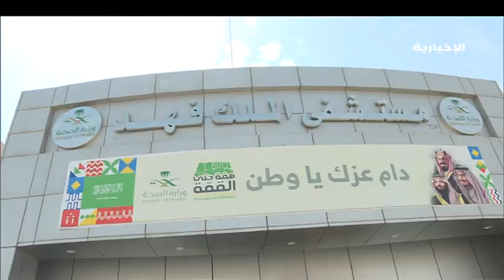أمير المدينة المنورة يزور مصابي حادث حافلة الركاب